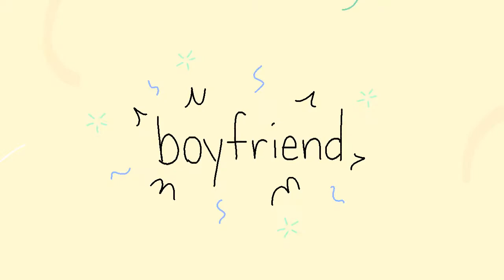Relationships || ORIGINAL ANIMATION MEME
Song:
Don’t Miss Me (I’m Not Big on Relationships)
Claire Rosinkranz

FlipaClip

7 FPS